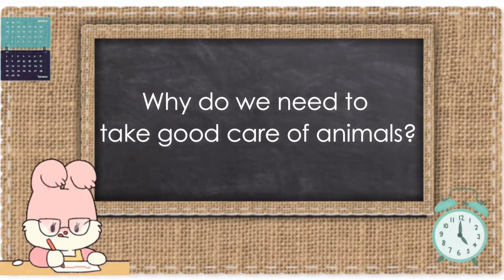Golden Link College-Bohol: Preschool Kid'z Talk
Watch and listen to these Preschool pupils sharing their thoughts on different topics.